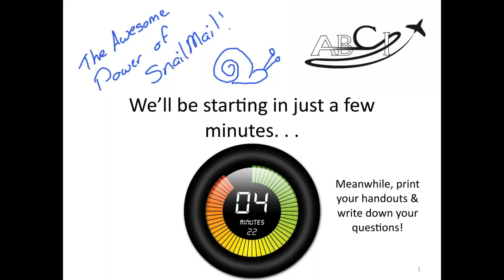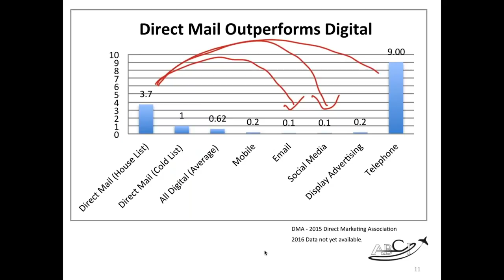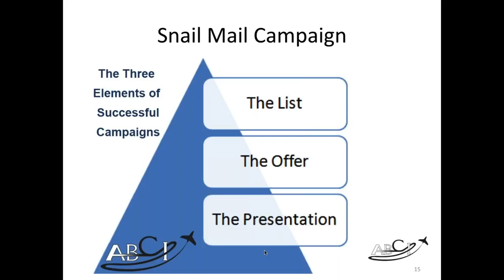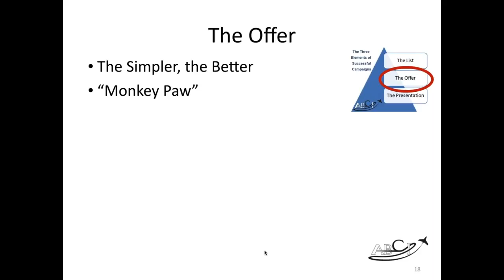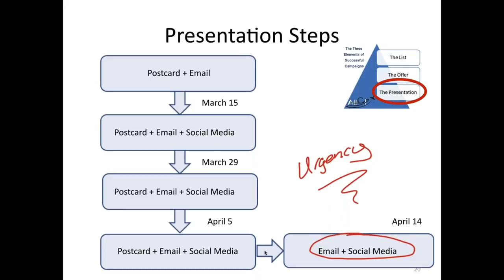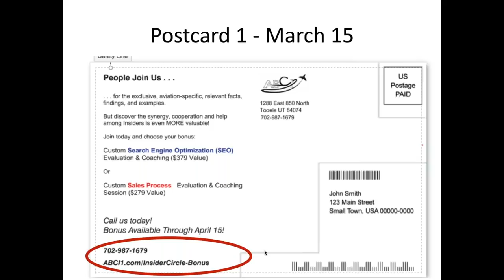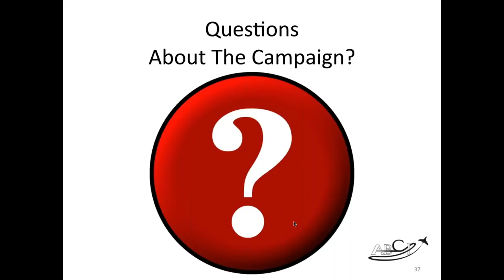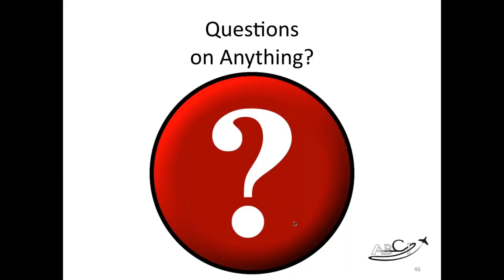Free Webinar -The Awesome Power of Snail Mail!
Why snail mail is still one of the best tools in the marketing toolbox, even for dedicated technophiles. We also create a complete multimedia campaign before your very eyes.

More articles about Aviation Marketing Campaigns

Three Ways Aviation Professionals Can Use Retargeting Campaigns to Sell More Stuff

Evergreen Content - Why Invest in Quality Marketing Materials That Can Be Used in Multiple Campaigns

Is your company too boring to do marketing campaigns?  Try This!